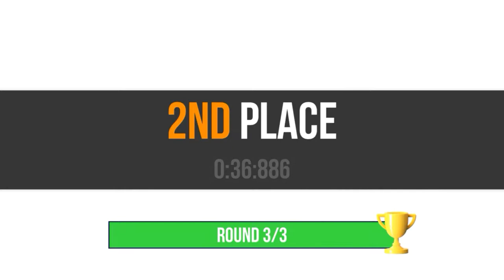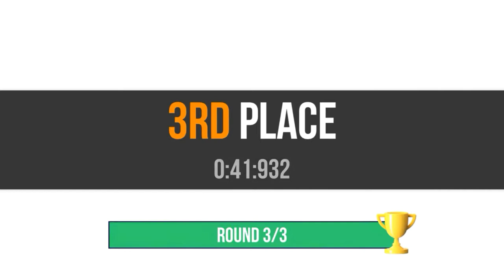SUP multiplayer racing basically just gameplay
Sup multiplayer racing some we're asking for gameplay so this video mostly just playing the game. Not giving  much information or anything like that